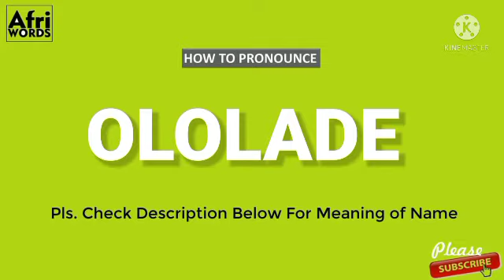How to pronounce OLOLADE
OLOLADE
Meaning:The wealthy one has arrived